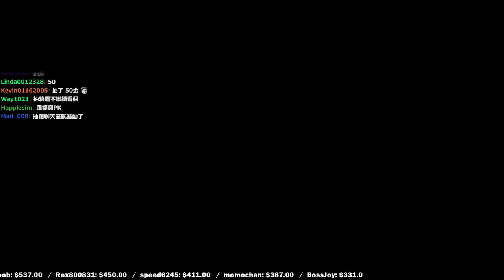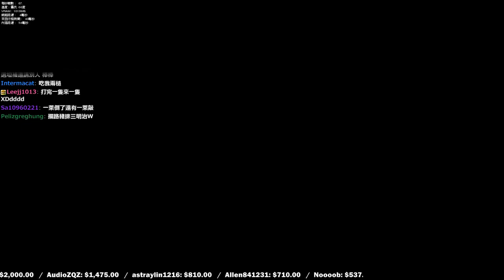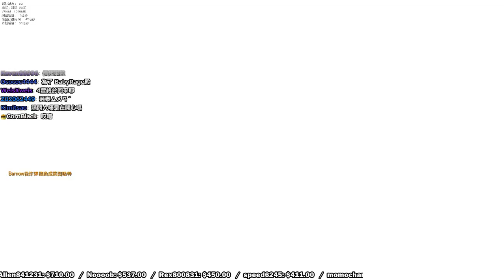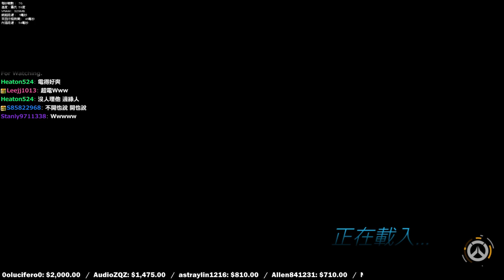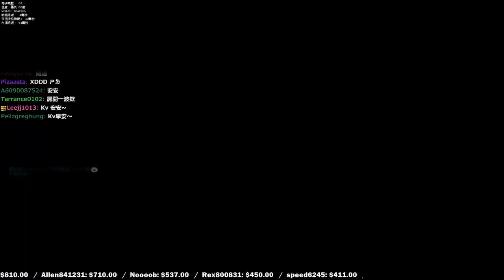【6tan】20160805 OW抽奧運50箱